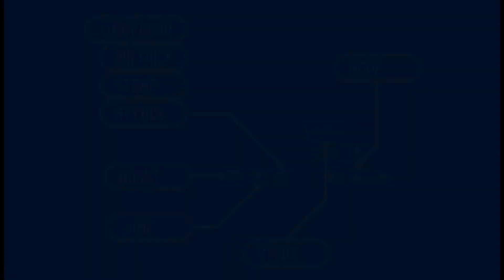Sonic Dimensions 5.0.1 - Astral Station 100% (X Rank + 5 Star Rings)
0:00 - Controls, Title Screen, and menu
0:12 - Hub world
0:23 - Astral Station start
0:51 - 1st Star Ring
1:11 - 2nd Star Ring
1:20 - 3rd Star Ring
1:29 - Secret Box (Required for X Rank
1:38 - 4th Star Ring
1:50 - 5th Star Ring
2:18 - Vs Mecha sonic Boss fight
2:54 - Goal and Results